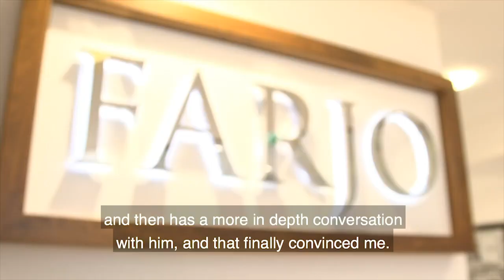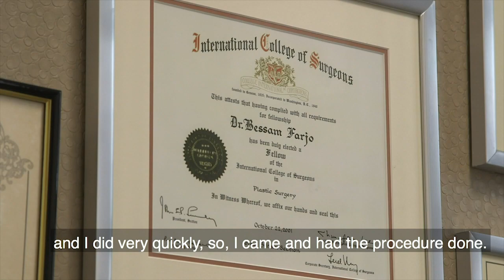ITV's Unforgotten Star Sanjeev Bhasker's, Hair Transplant Journey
📺 DI Sunil Khan returns to our screens this month on ITV for the third series of ‘Unforgotten’.

Watch as we speak to one of its well-known stars, Sanjeev Bhaskar, about his visit to Farjo Hair Institute.